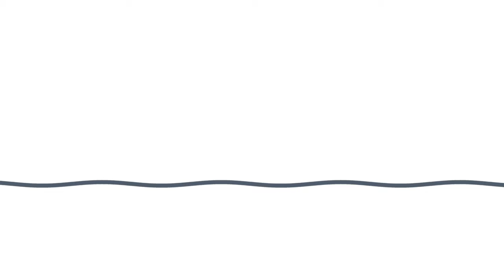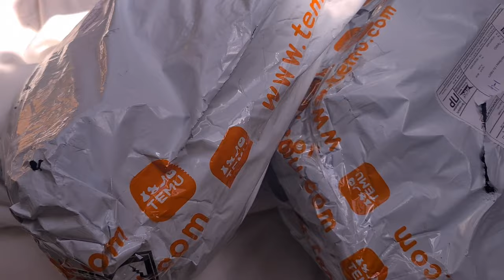Satisfying Yacht Clean-Up: Safe & Effective Tips For Removing Toxic Black Mold!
Join us on a satisfying cleaning adventure as we tackle one of the biggest challenges aboard any yacht – black mold!

In this episode, we take you through our intense deep-clean process on Trinity, removing toxic black mold accumulated over the winter. We'll show you the effective techniques we used on vinyl and silicone, providing easy-to-follow tips that can help any boat owner.

✅ IMPORTANT MENTIONS:
STEVEN TRUSS (our beyond-excellent marine surveyor)

⏰Timestamp:

00:00 INTRO
01:24 DINGHY + SAIL LOCKER
07:40 MAIN + HEAD SAIL
08:39 WINDOWS + PORTHOLES
14:38 LOCKERS + LAZARETTES
23:01 OUTRO

This video is about Satisfying Yacht Clean-Up: Safe & Effective Tips For Removing Toxic Black Mold. But It also covers the following topics:

Silicone Mold Removal
Satisfying Cleaning Videos
Boat Deep Clean

Video Title: Satisfying Yacht Clean-Up: Safe & Effective Tips For Removing Toxic Black Mold!